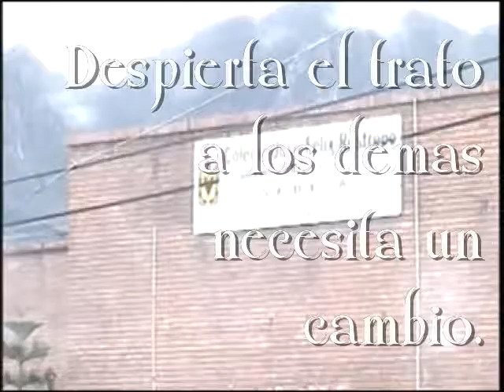Despertando sentimientos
Segmentos de video educativo